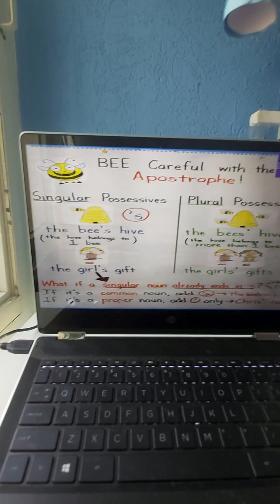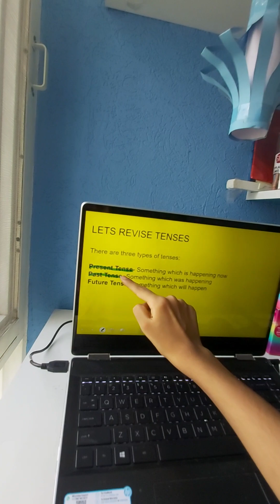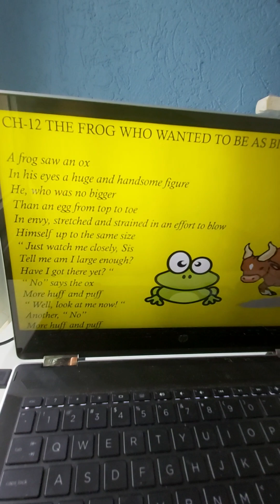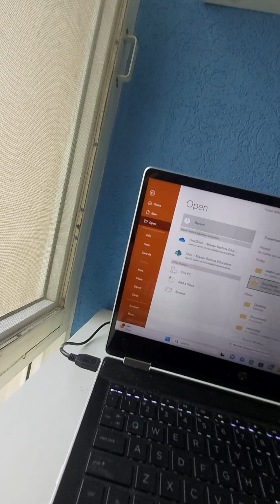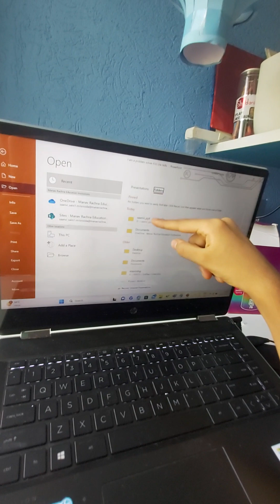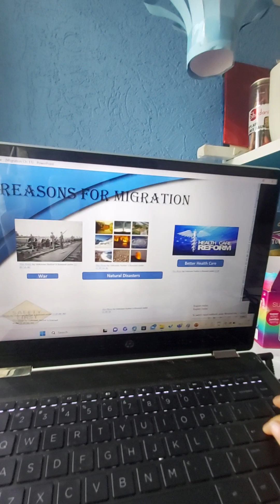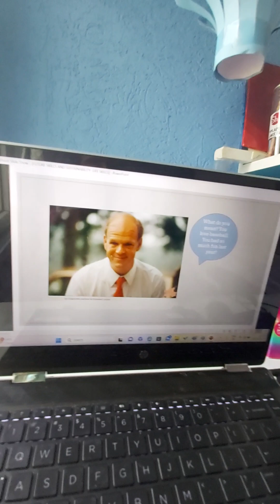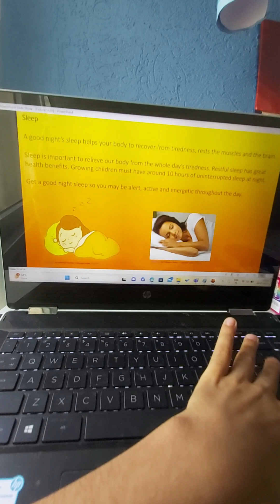Activity and THEORY CLASS Part 2 | Complete Science Syllabus | doubts cleared! | Enrichment Activity